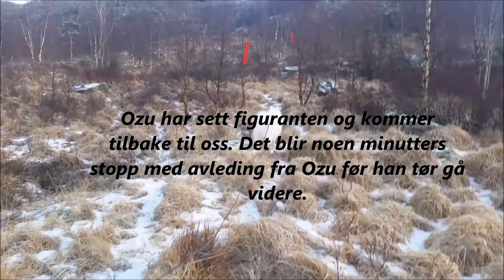Trening av ID-spor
Video av vårt lengste ID-spor så langt.

Lengde: Ca 250 m
Underlag: Grus og vegetasjon/skog med is og snø
Ingen liggetid, en vinkel

Ozu hadde ingen problemer med selve sporet, men fikk et stopp da han så figuranten. Det tok ham noen minutter å "manne seg opp" til å fortsette sporet og gå til figuranten.